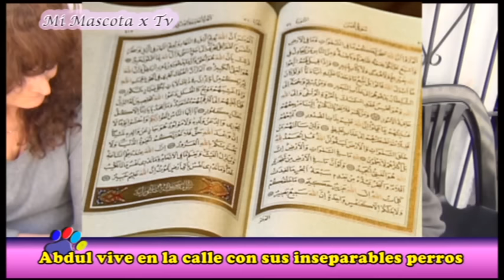ABDUL, UN HOMBRE QUE VIVE EN LA CALLE CON SUS SIETE PERROS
Mi Mascota x Tv., entrevistó a Abdul, un Pakistaní que vive en Salta, Argentina, desde hace varias décadas. Su casa es la calle. Su familia son los siete perros callejeros a los cuales alimenta gracias a la venta de repasadores y medias.